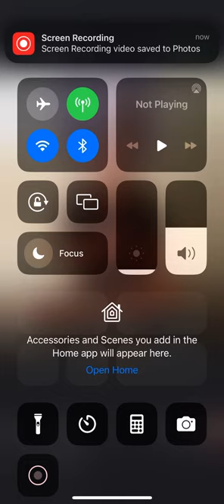Kevin Roth - The Quiet Times (2020 Version)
A well-known lullaby written by Kevin Roth.

Credit: Kevin Roth

From Kevin Roth’s Facebook Live.

He still got it. He showers me with his music. Such a gentle song to fall asleep to. A thought to go to sleep by.

And I heard Kevin Roth humming. Hopefully, he’s not going to fall asleep at home. LOL.

Chorus:
Lullaby your cares away
Think good thoughts and good things will happen
Rest your mind, things will pass in time
I know they will, there's magic in the quiet times they say

It sounds like the 1987 version from Kevin Roth’s album After The Rain. The most popular version is the 1984 version from Kevin Roth’s Lullabies For Little Dreamers album. The key for the current version is always in D major. Originally, the 1982 and 1983 versions had been sung in the key of F major before switching to D major in 1984. Other songs by Kevin Roth like Gentle Winds, Marti’s Song (Lullaby Bears), Danny Boy, Simple Gifts and Dreaming are sung in the key of D major.